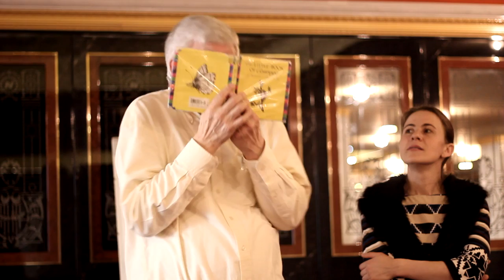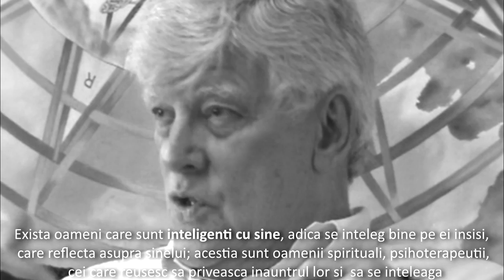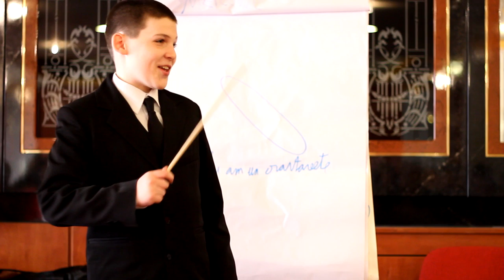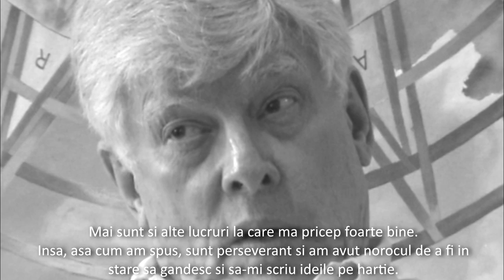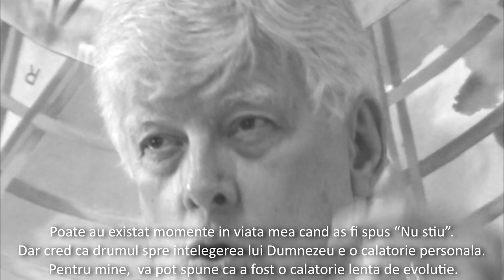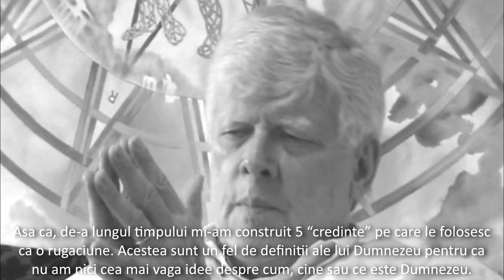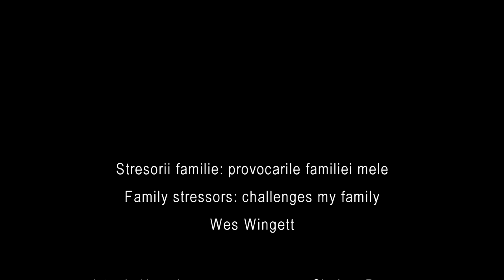Ph.D. Wes Wingett - Family stressors / Stresorii familie RO/ENG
Wes Wingett, Ph. D. Este consilier cu practica privatǎ ȋn Norfolk, Nebraska, din 1978. Dr. Wingett oferǎ consiliere din perspectiva adlerianǎ clienților individuali, cuplurilor, familiilor și grupurilor pe teme legate de educația copiilor, valorile familiei, managementul stresului și timpului, violența domesticǎ, prevenirea și tratamentul consumului de alcool și droguri dar și traininguri pentru psihologi.
In cadrul workshopului au fost atinse teme precum incurajarea si rolul ei, provocari si obstacole in viata de familie, identificarea punctelor forte determinate de relatiile membrilor familiei.

"Wes Wingett has been a counselor in private practice in Norfolk, NE since 1978. Prior to entering private ractice, Dr.Wingett had been employed as a counselor in a mental health center, a college program director, elementary school administrator and a junior high and secondary school counselor and teacher. Dr. Wingett received his bachelor's degree from Wayne State College, Wayne, Nebraska and his masters and doctorate in counselor education from the University of Wyoming. Additional graduate study was completed at the University of Vermont and the University of Northern Colorado.

Dr. Wingett's private practice focuses on providing individual, couple, and family counseling; consultation to educational institutions and business enterprises; and presenting Adlerian training in a variety of venues. He has conducted Adlerian based training in sixteen states, Puerto Rico, two provinces in Canada and five countries in Europe."